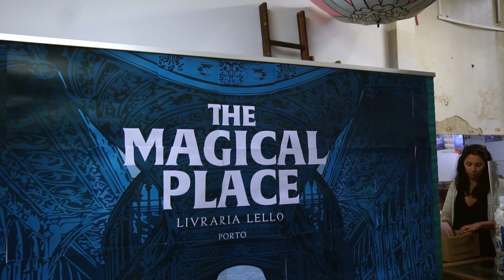The Magical Place | Livraria Lello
"The Magical Place": o grandioso espetáculo de música e magia, que ocorreu no Coliseu do Porto no passado dia 13 de setembro, para assinalar o lançamento do livro "Harry Potter Magical Places", editado pela Livraria Lello em parceria com a Insight Editions.
Um espetáculo único que contou com o mágico Hélder Guimarães e com a Lisbon Film Orchestra.

Além do espetáculo, neste evento foi ainda possível ver a primeiríssima edição do livro "Harry Potter and the Philosopher's Stone", adquirido pela Livraria Lello após o lançamento da OPA, Oferta Pública de Aquisição, que lançou em janeiro deste ano por ocasião do seu aniversário.